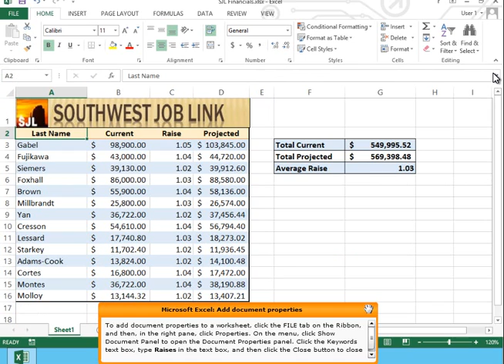Adding Document Properties Into Excel Worksheets